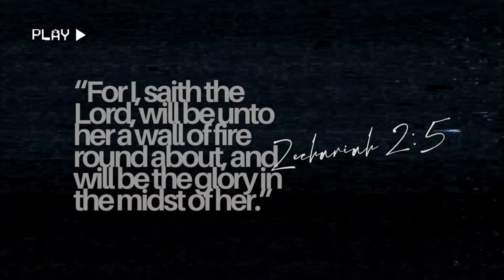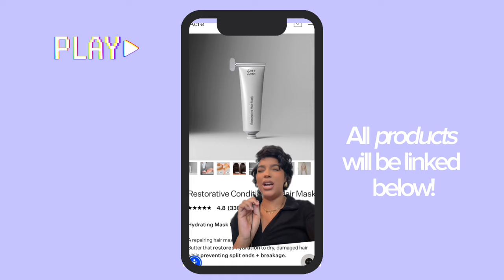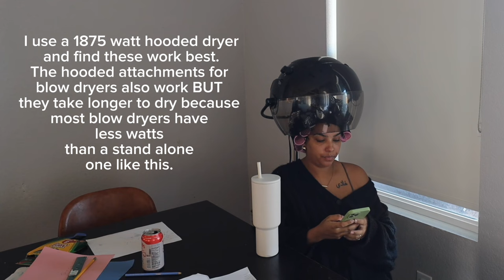ROLLER SET HIT OR MISS? How To Straighten Natural Hair Without A Flat Iron Using Tension Rollers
Hey yall! I need to know, do you think this Roller Set is A Hit or Miss?!

Products & Tools Used In This Hair Tutorial:

Water Spray Bottle
Drybar Liquid Glass Miracle Smoothing Sealant
Influance It’s Natural Honey Almond Styling Foam
Moroccan oil treatment
Tension Hair Rollers
Magnetic Hair Rollers
Hair Clips
Rat Tail Comb
Hair Net
Tasalon Ionic Hooded Dryer
Shark FlexStyle® Air Styling & Drying System
Plastic Saran Wrap
Influance Oil Sheen & Conditioning Spray